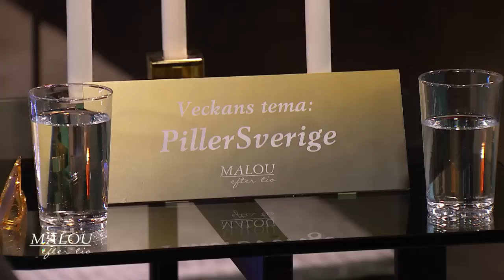Ministern: "Vården ännu ovan att hantera psykisk ohälsa" - Malou Efter tio (TV4)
Malou Efter tio i TV4 från 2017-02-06: Folkhälso- och sjukvårdsminister Gabriel Wikström (S) om svenskarnas stora konsumtion av antidepressiva mediciner. Allt för många människor går utan att få hjälp i tid, och när man väl får hjälp blir det ofta ensidigt fokus på läkemedel, säger Wikström.